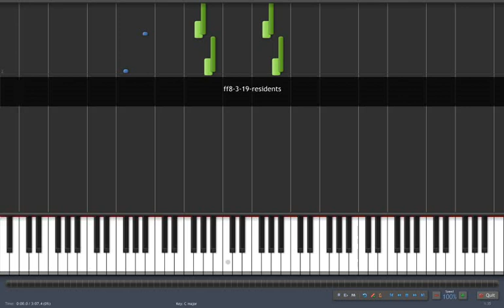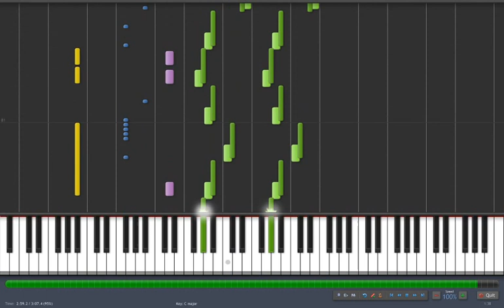FF VIII Synthesia - Residents